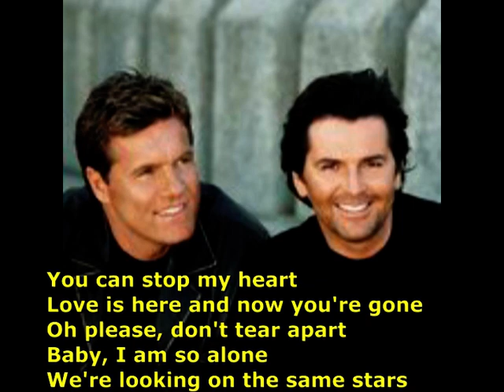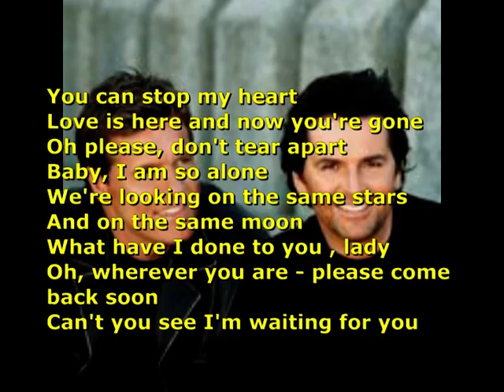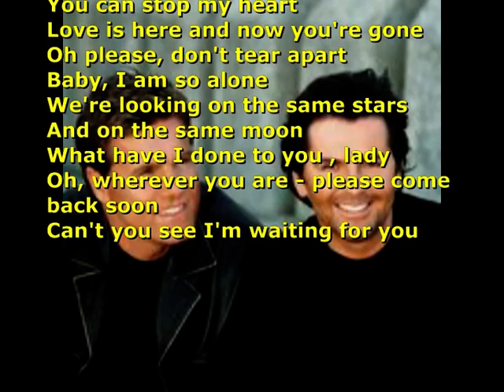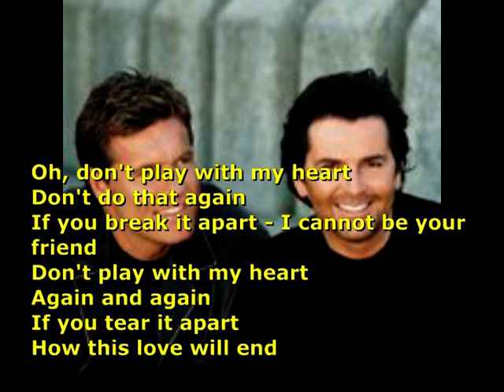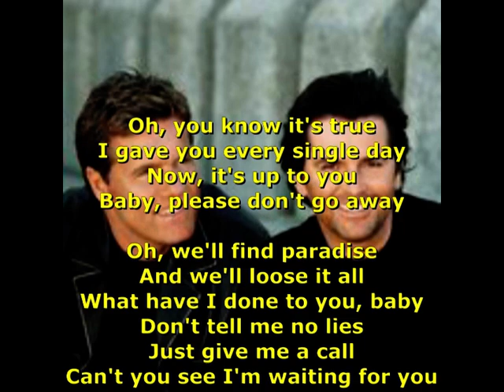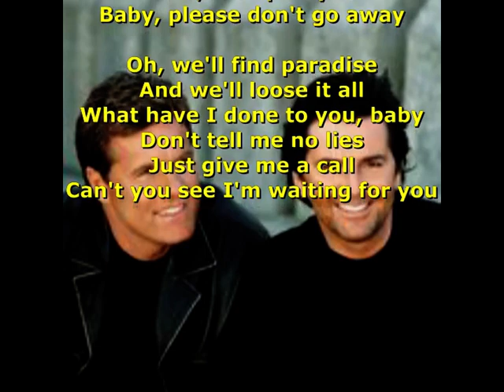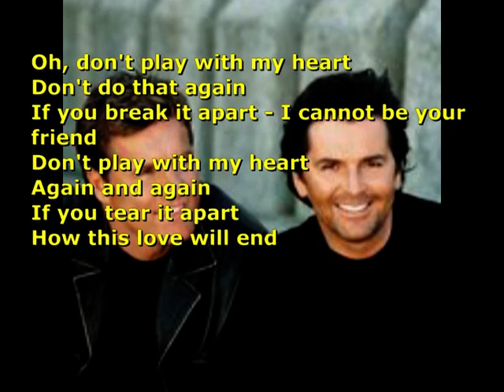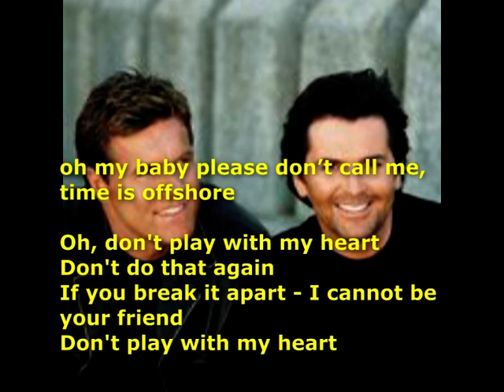Don't play with my Heart * MODERN - TALKING ( Karaoké)